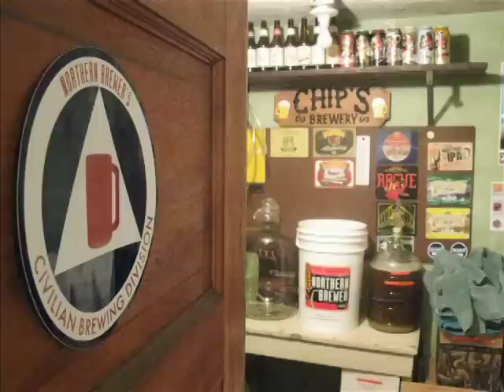Random Brewing TV Slide Show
Chip was messing around with the guitar this week and recorded this variation of our Brewing TV Theme Song. We added some pictures from the first six months of producing Brewing TV and present to you this slide show. All for brew, brew for all! View all the great products and community at Northern Brewer America's #1 Homebrew Supplier.